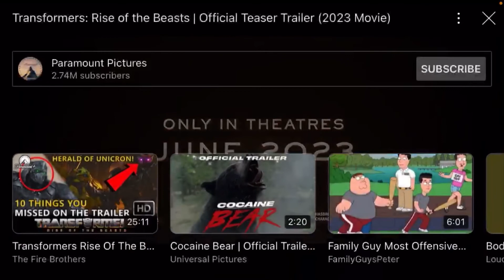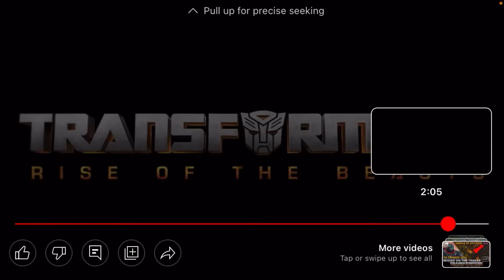Transformers Rise Of The Beasts Official Teaser Trailer Reaction